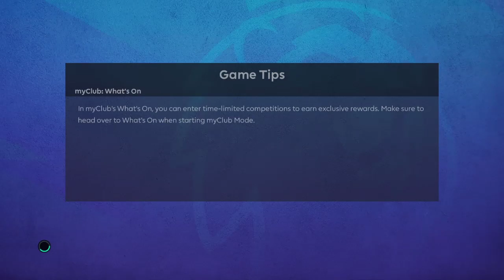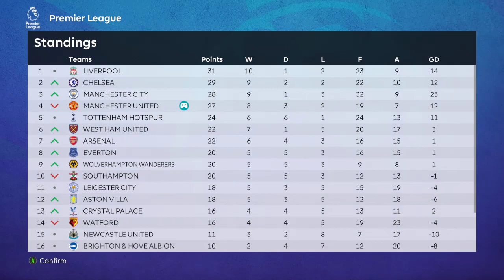MANCHESTER UNITED MASTER LEAGUE 2021-2022 EP20 | PES 2021 PATCH 2022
MANCHESTER UNITED VS EVERTON - PREMIER LEGUE 2021/2022

The eFootball pes 2021 Season Update.
I like Efootball pes...! Pes 2021 Goals and Skills

I like Efootball pes on pc and Pes 2021 mobile

Pro Evolution Soccer 2021. Pes 2021 Highlights & Goals.
PES 2021 Master League | EFOOTBALL PES 2021 Gameplay.

Thank you all fan.